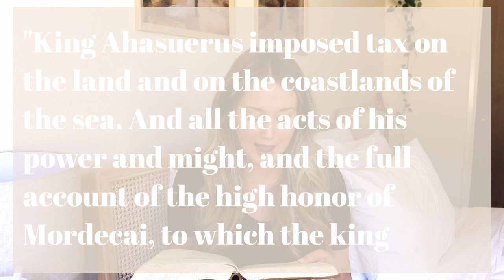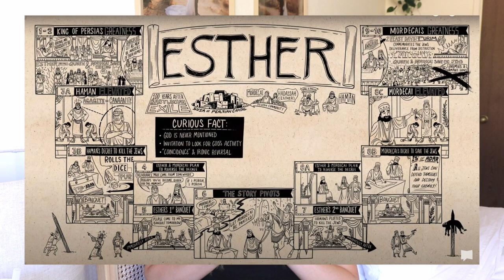ESTHER 10 | BIBLE STUDY WITH ME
Just like that, we are officially wrapping up our Esther Bible Study With Me series with this Bible study on Esther chapter 10! In Esther 10, we see the story of Esther wrapped up, and also learn some important lessons on what good leadership does and does not look like. 💛

“And [Mordecai the Jew] was great among the Jews and popular with the multitude of his brothers, for he sought the welfare of his people and spoke peace to all his people." | Esther 10:3